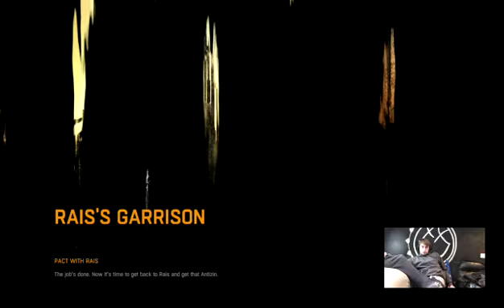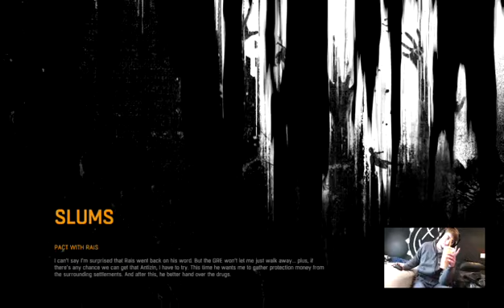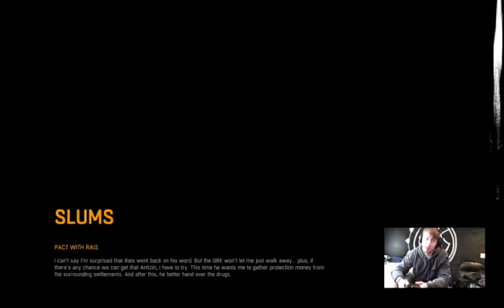Dying light, Lets break 100 followers - 3 / 3